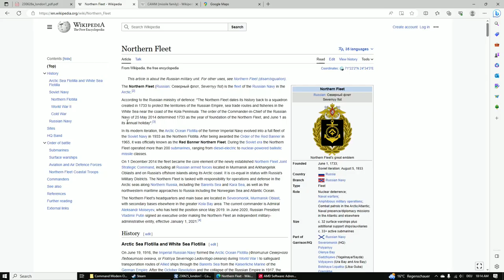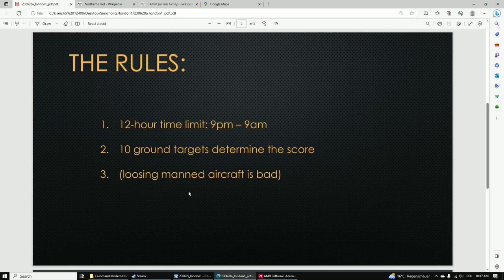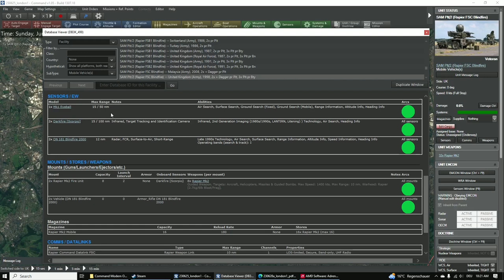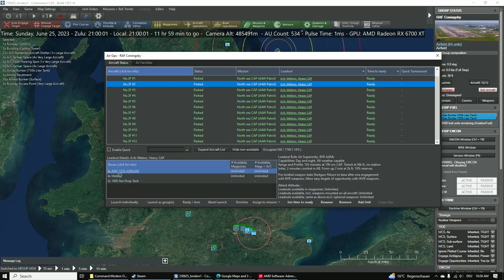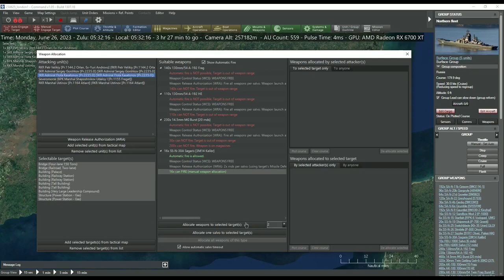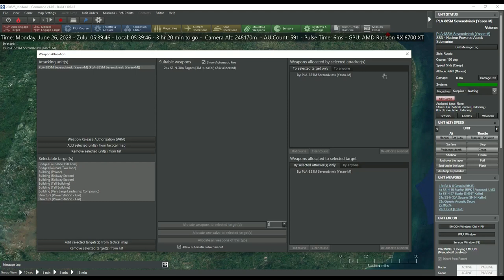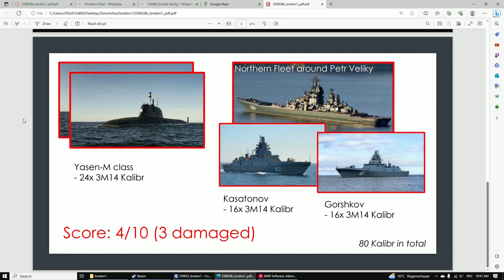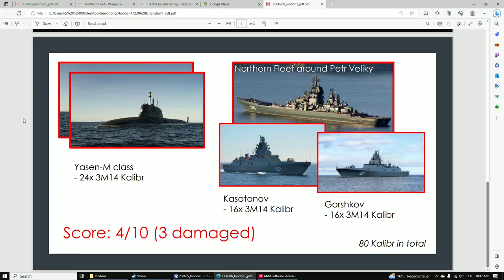Simulating a Kalibr cruise missile strike on London - Command: Modern Operations - Let's play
Simulating a Russian naval stand-off strike on London (UK) using Kalibr missiles.

Featured platforms:

UK: Sky sabre system (CAMM), Rapier system, Typ-45 destroyers, F-35 Lightning II, EF2000 Typhoon, Meteor, ASRAAM.

Russia: Gorshkov-class frigates, Yasen-class submarines, Kalibr cruise missiles.

UK gets a little lucky, Meteor-missiles do excellent work.